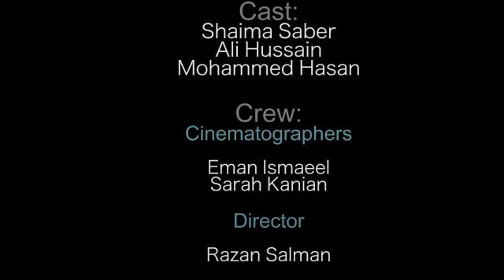Bazenco - Free Text for Life!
This viral video advertisement was created for a university class and was filmed using two Canon EOS 550D SLR cameras and a Sony Portable Audio Recorder for the sound effects.  The film was edited using Adobe Premiere and Garageband for the music.